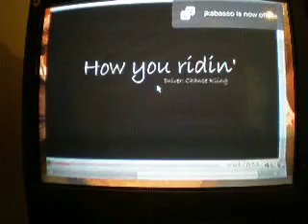Jamiere IS BACK FUCK VEAL225 who accept the battle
Nigga veal225 try to play me so i wanna battle him on a rap battle youtube what you think
anybody who wanna battle also FUCK jkalisz008